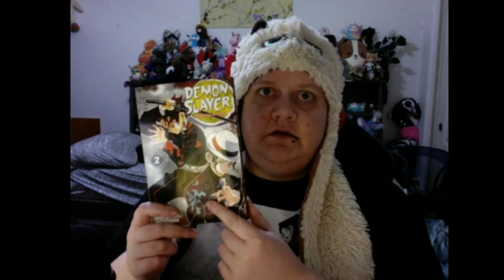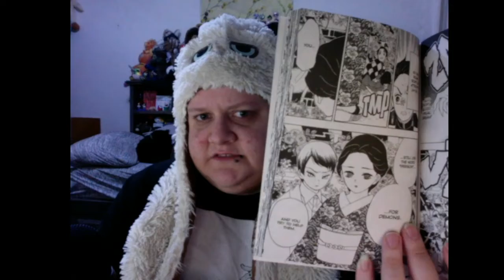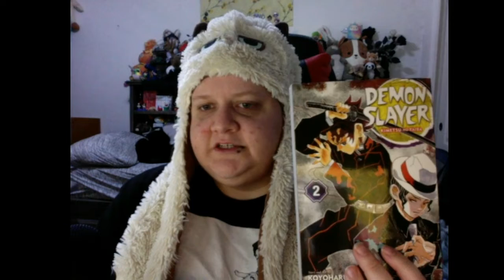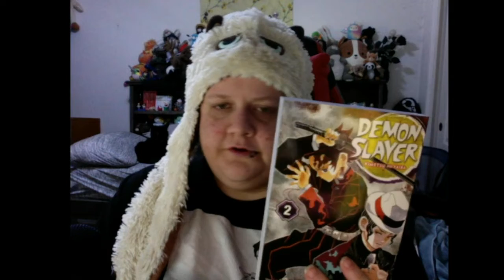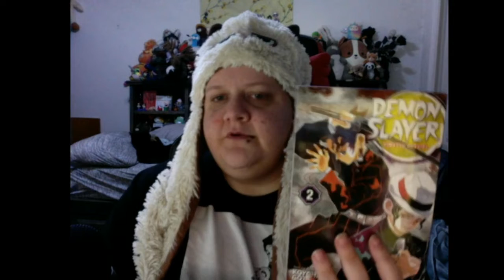TaterCat Reviews: Demon Slayer: Kimetsu no Yaiba by Koyoharu Gotouge Vol. 2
Volume 2 sees Tanjiro through the Final Selection to becoming an official member of the Demon Slayer Corp. With an awakened Nezuko, Tanjiro leaves on his first mission, and encounters the unfamiliar scent that was left at his family's massacre...